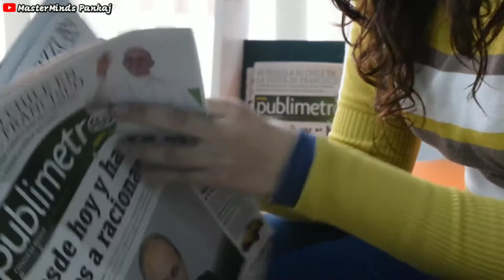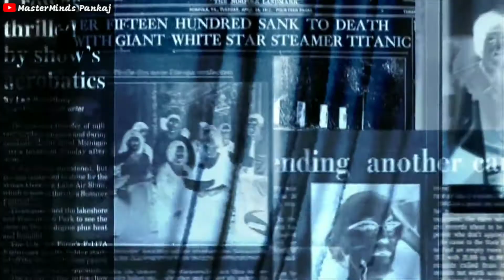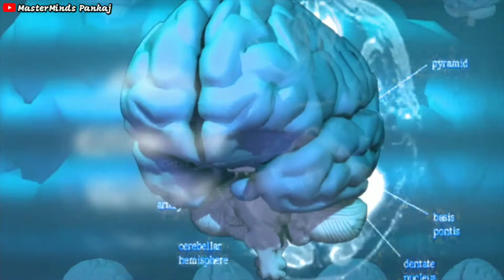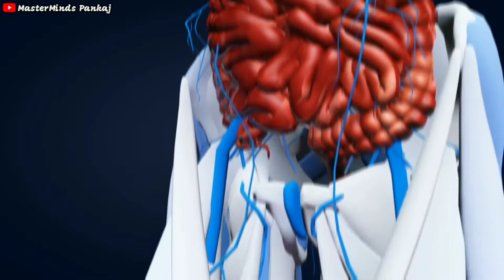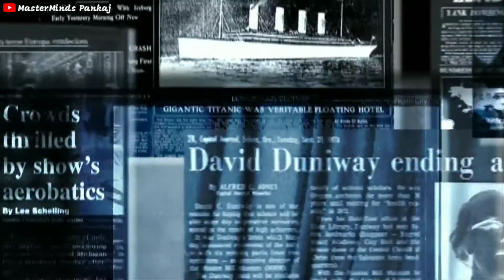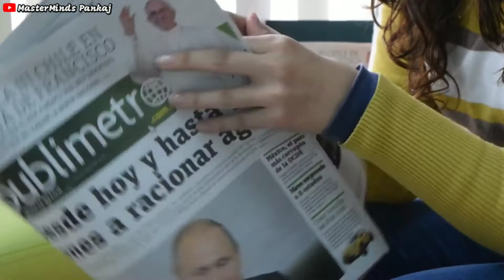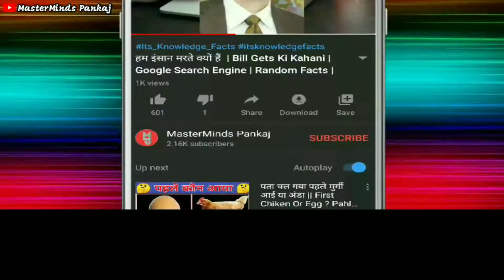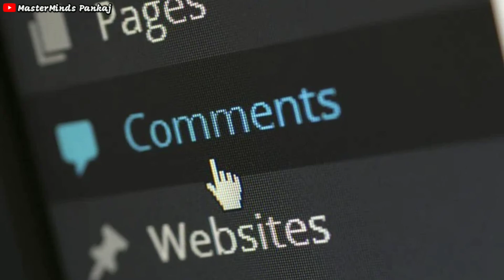News Paper इतने सस्ते क्यों होते हैं? Most Amazing Random Facts in Hindi || Rochak Tathya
News Paper इतने सस्ते क्यों होते हैं? Amazing Random Facts in Hindi || Rochak Tathya ||

1. Newspaper itne saste kyo hote hai ||
2. News paper itne saste kyo hote hai ||
3. News paper itne saste kyu hote hai ||
4. News papar wale paise kaise kamate hai |
5. Amazing Random Facts in hindi ||
6. Dimag ghuma dene wali video ||
7. Dimag ghuma dene wale rochak tathya ||
8. Rochak tathya hindi me ||
9. Rochak tathya in hindi ||
10. Random Facts in Hindi ||
11. It's Facts new video ||
12. Random Facts new video ||
13. Newspaper, News paper ||
14. Amazing random facts about india ||
15. It's Facts ||
16. Iphone itna mahanga kyo hota hai ||
17. Most amazing random facts in Hindi ||
18. Amazing random facts part ||
19. Most interesting random facts in Hindi ||
20. Most amazing random facts in Hindi ||
21. Random facts in Hindi me ||
22. Interesting facts ||
23. Universe mystery in Hindi ||
24. Rare facts about ||
25. Amazing random facts about ||
26. Most amazing random facts in Hindi ||
27. Interesting random fun facts in Hindi ||
28. Masterminds Pankaj ||
29. Scientific facts in Hindi ||
30. Amazing random facts Hindi ||